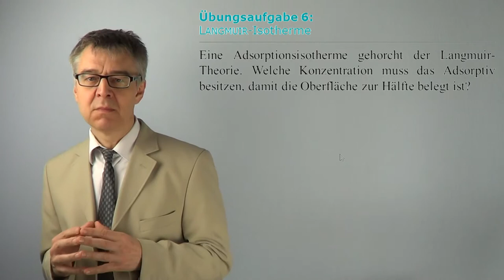OFAÜ6 Adsorption nach Langmuir - Sättigungsbelegung, Adsorptiv-Konzentration und Langmuir-Konstante